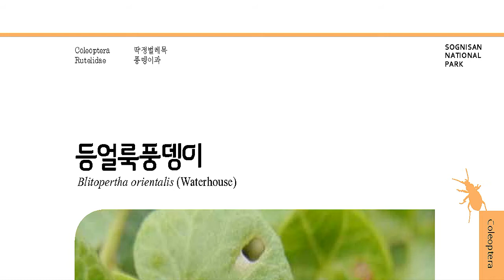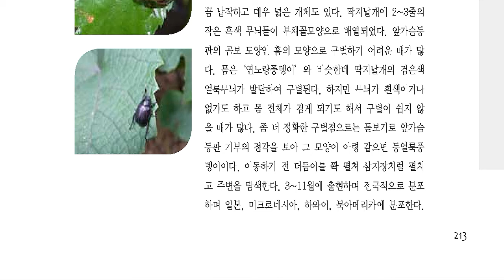한국의 곤충도감, 등얼룩풍뎅이